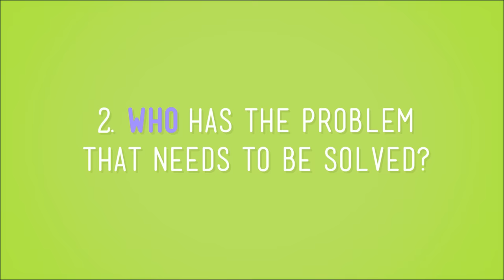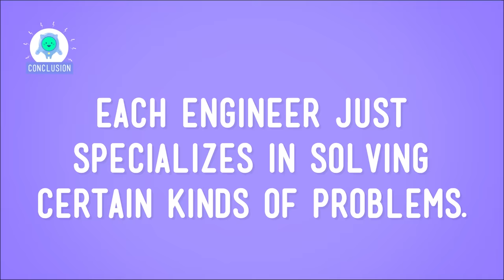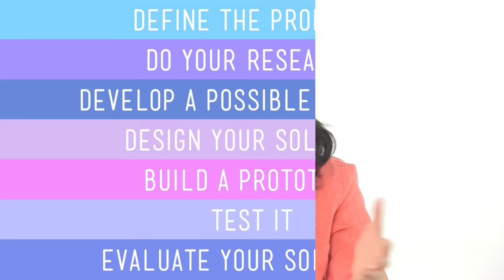Engineering Compilation: Crash Course Kids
Maybe you'd like to just hear about one topic for a while. We understand. Thus, we've created our Compilation Series. In this first (and longest) compilation video, we look at some of our videos about Engineering. Sabrina helps us to understand how engineers make things like cars, bridges, robots, and houses. And how we can become engineers, ourselves!

Credits...
Producer & Editor: Nicholas Jenkins
Cinematographer & Director: Michael Aranda
Host: Sabrina Cruz
Script Supervisor: Mickie Halpern
Writer: Allyson Shaw, Jen Szymanski, Kay Boatner
Executive Producers: John & Hank Green
Consultant: Shelby Alinsky
Script Editor: Blake de Pastino

Thought Cafe Team:
Stephanie Bailis
Cody Brown
Suzanna Brusikiewicz
Jonathan Corbiere
Nick Counter
Kelsey Heinrichs
Jack Kenedy
Corey MacDonald
Tyler Sammy
Nikkie Stinchcombe
James Tuer
Adam Winnik